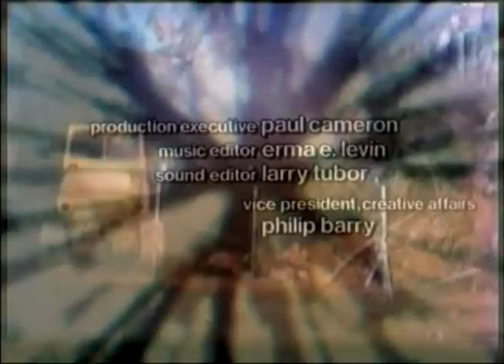3 MINUTE THE DION BROTHERS